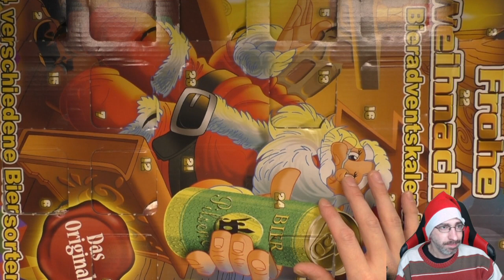Bieradventskalender - Türchen 13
Heute gibt es das 13. Türchen des Bieradventskalenders!

 Andreas Stürmer
 Postfach 12 21 31
 55743 Idar-Oberstein